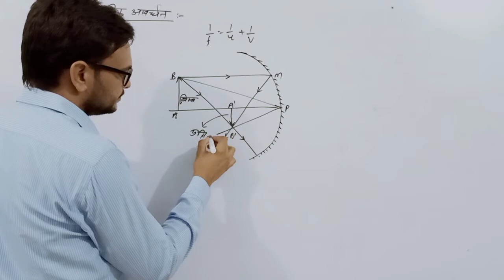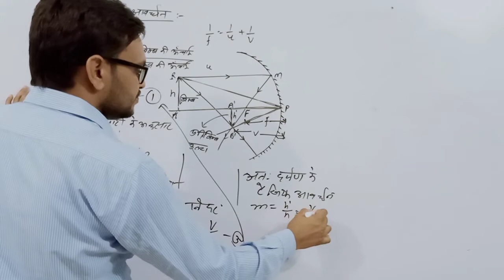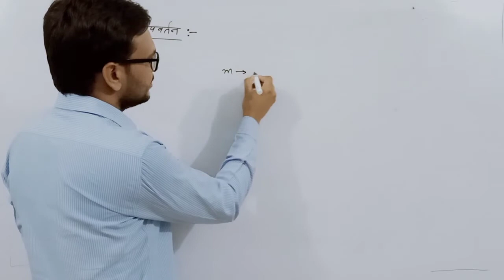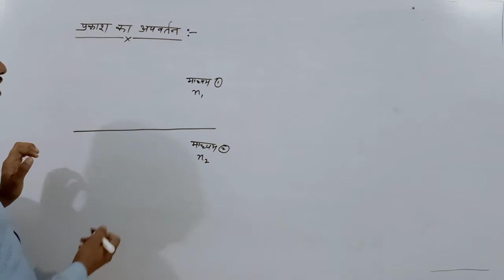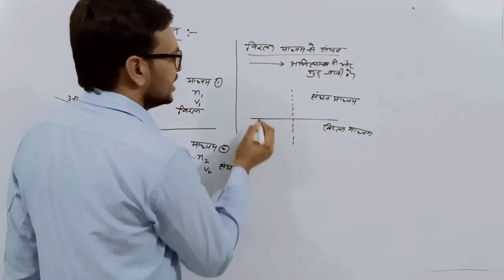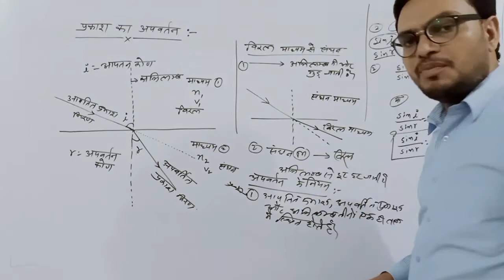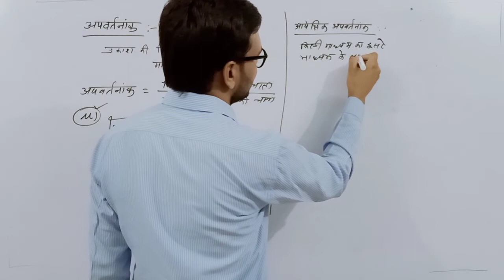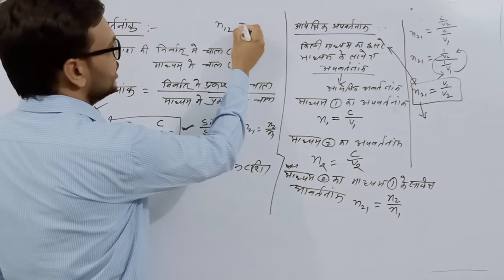।।रेखीय आवर्धन।। प्रकाश का अपवर्तन।। स्नेल का नियम।। अपवर्तनांक।। Ray optics class 12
by Mukesh Fageria